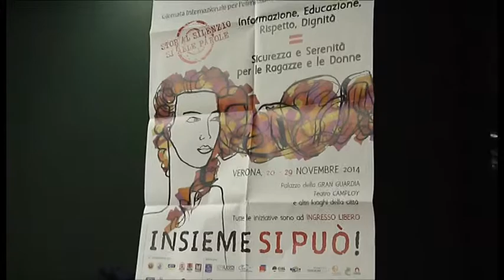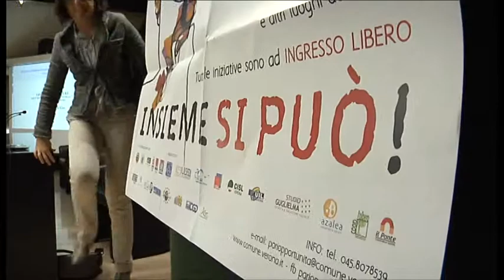Salvaguardia genitorialità e tutela del minore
“Violenza di genere: salvaguardia della genitorialità e tutela del minore” questo il tema del convegno che si è svolto questa mattina alla Banca Popolare di Verona